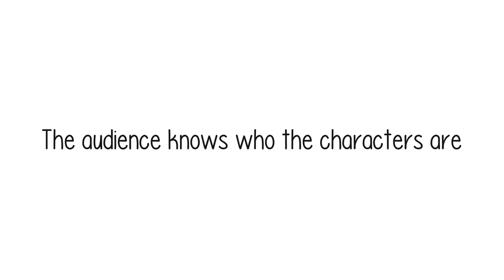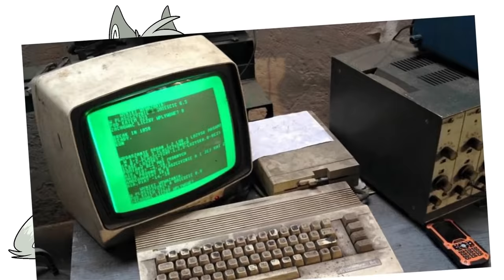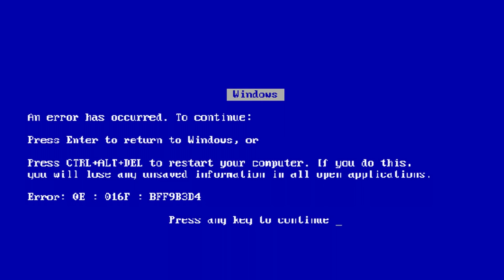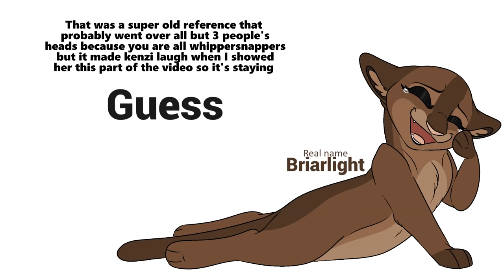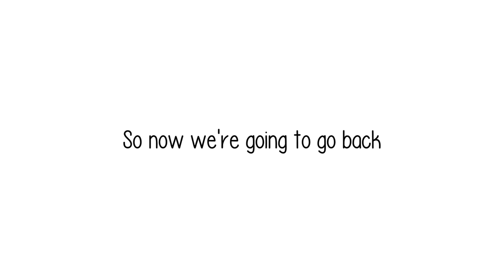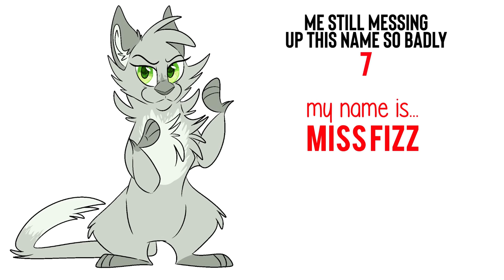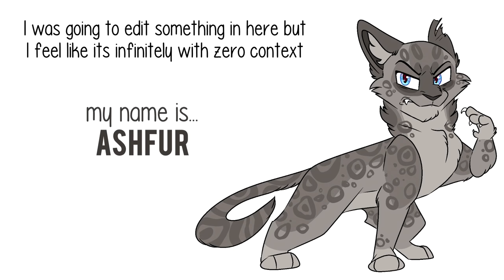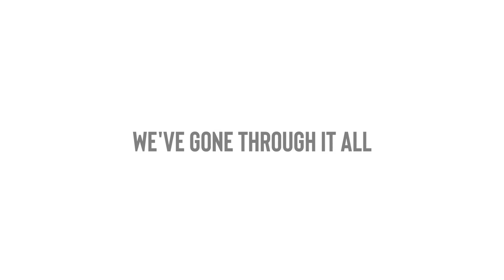My Older Sister GUESSES MORE Warrior Cats! [Episode 5]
Have a birthday upload!!~
So happy to celebrate with FINALLY releasing this new video!

Want to see videos and hear songs EARLY? Be apart of an exclusive "Blixemi Super Fan" discord server? & Much MORE?